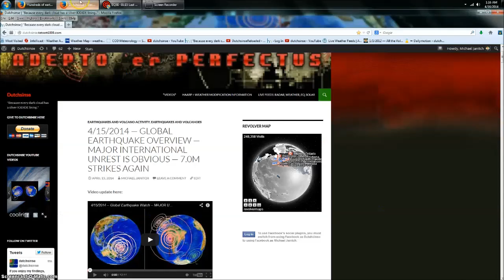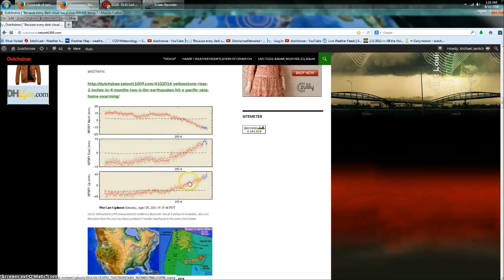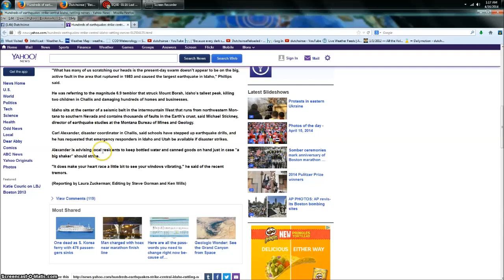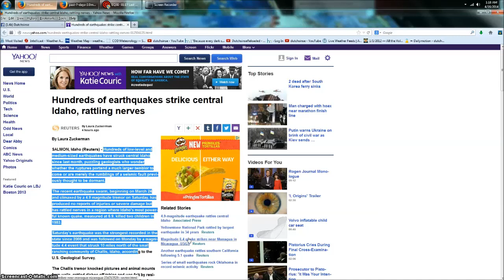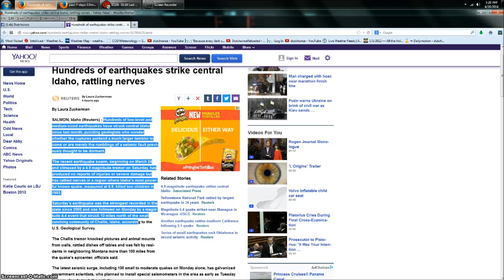4/16/2014 -- Yellowstone Unrest -- USGS installs new seismometers to monitor -- Pros say to PREPARE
The USGS is now installing multiple new seismometers to monitor this situation developing in the Western portion of the magma chamber of the Yellowstone supervolcano.

The new earthquake monitors are being installed due to the HUNDREDS of earthquakes occurring in East Central Idaho.

Professionals are warning people to prepare now.  Be aware this is happening currently.

The most current earthquake information can be found in my most recent earthquake update / overview  here:

The magma chamber for Yellowstone is now confirmed to extend West from the actual National Park across the state of Idaho, almost to the Oregon border.

These new seismometers being installed, and the warning to watch for a possible large earthquake should NOT be taken lightly.

The threat of an eruption at Yellowstone is MINIMAL... the threat of a noteworthy earthquake does indeed exist.

I would plan for an earthquake, and hope things calm down in the near term.